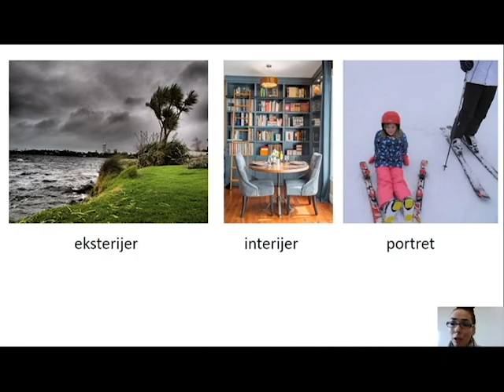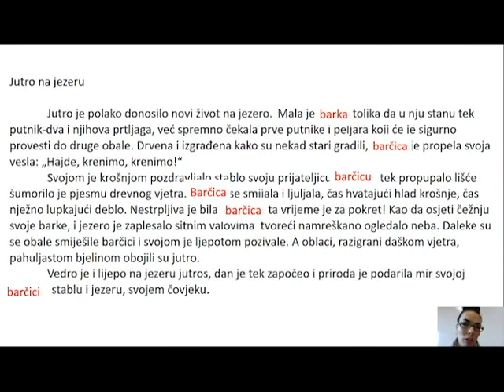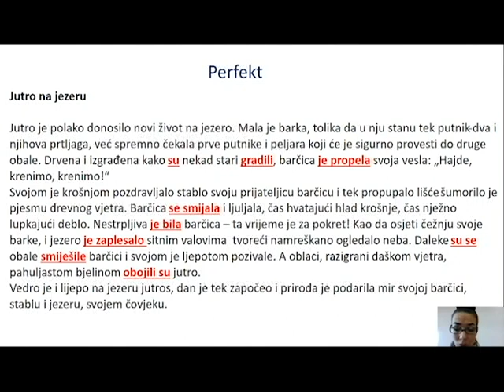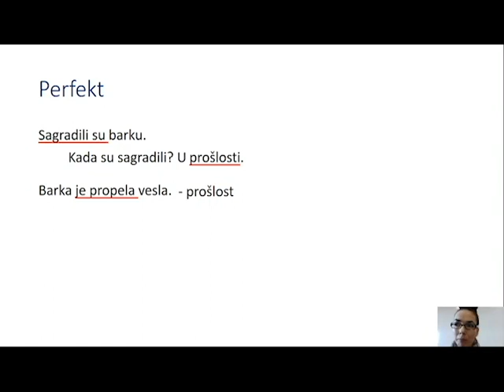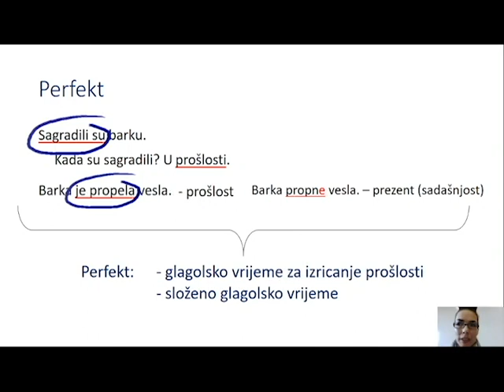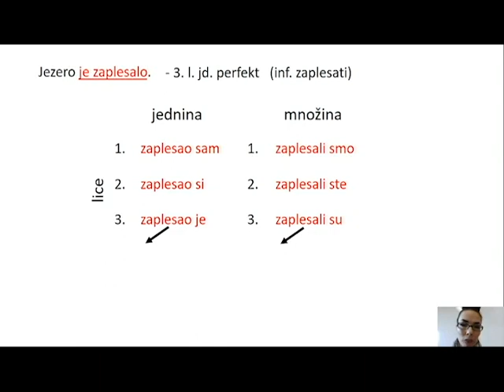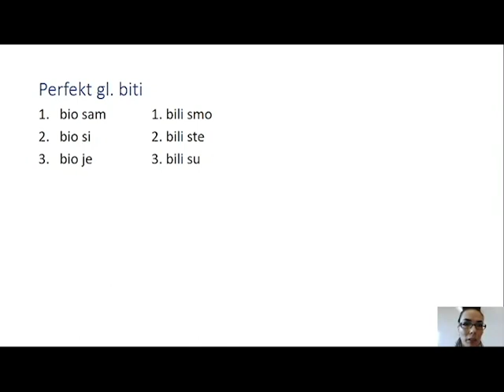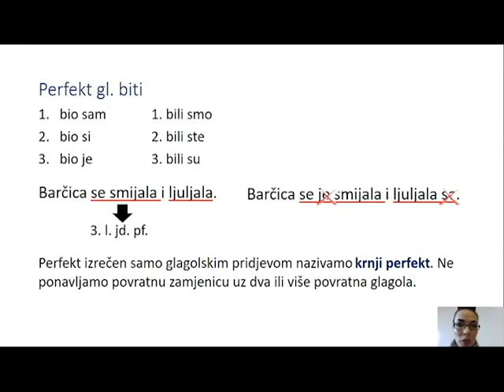Perfekt (6. razred)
ONLINE nastava, 6. r. HJ, PERFEKT
Autorica: Ina Randić Đorđević, prof.

Nakon što ste pogledali lekciju, pokušajte riješiti Kahoot kviz (PIN: 022409).